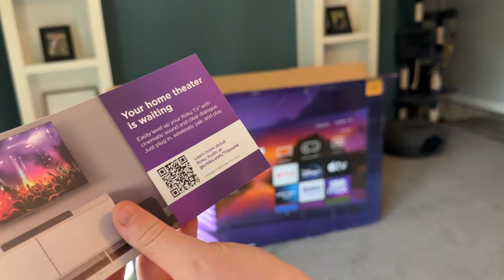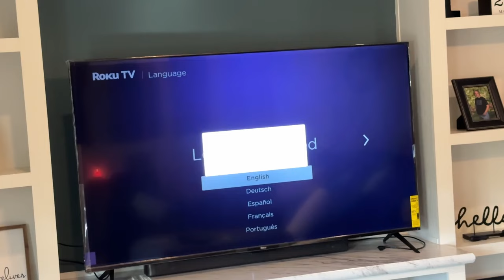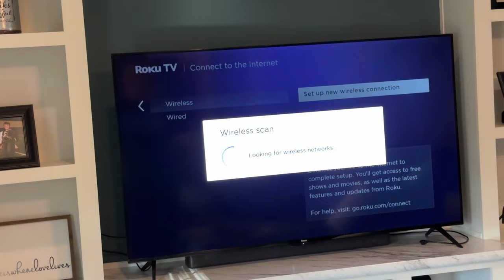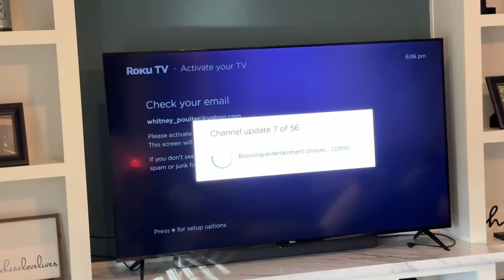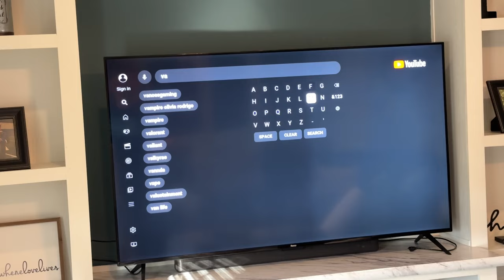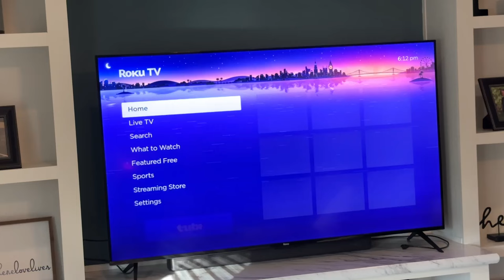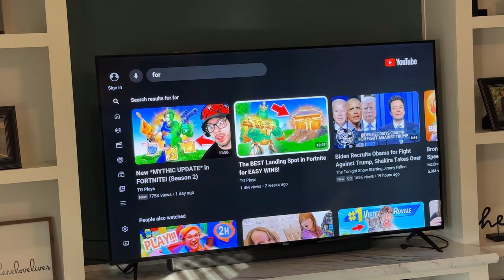ONLY 400 BUCKS?!? | Roku Select Series 65" Unboxing and Setup!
If you're looking for a new TV, this one may be worth looking at!
The Roku TV Select Series is anywhere from 43 to 75 inch sizes with 4k, HDR, 60 HZ refresh rate, and the AWESOME Roku software!